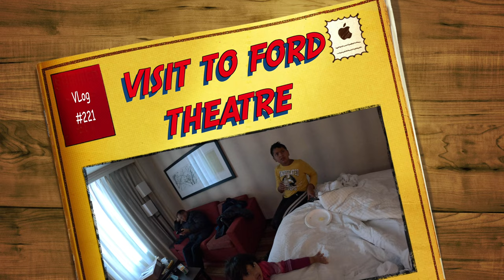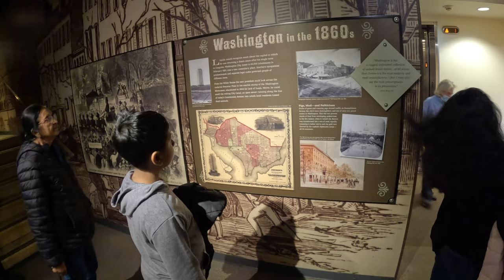Tour of Ford Theatre, Washington DC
In VLOG #221, @bostondesifamily9159 visited Ford Theatre, which was established in August 1863. The theater is infamous for being the site of the assassination of Abraham Lincoln and offers insight to what happened on the famous night, issues that brought Civil War to United States Of America and how Lincoln dealt with them. While the theatre still offers live Christmas Carols and plays, we were quite amazed with the way the tragic night has been restored with setup of that evening.

We are Boston's first Desi(Indian origin) family channel with a purpose of giving insight to life in America, travels around thae world and much more. We are travel lovers and our children have been always supportive of exploring new places, learning history, appreciating culture and enjoying good food.

- Daily Diaries
- Travels
- Old Memories
- Recipes